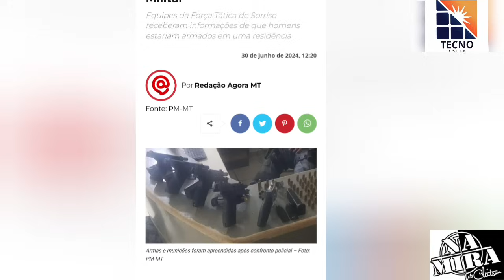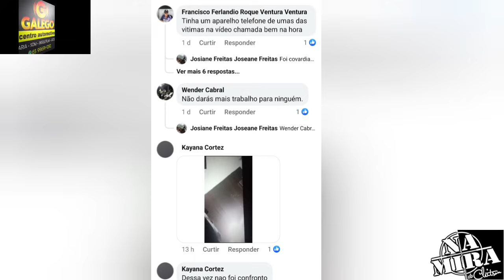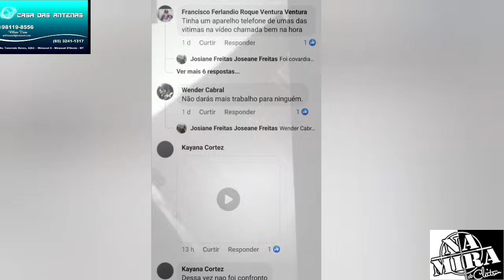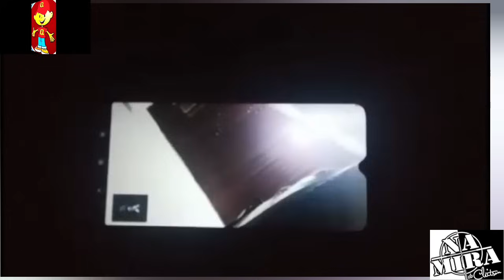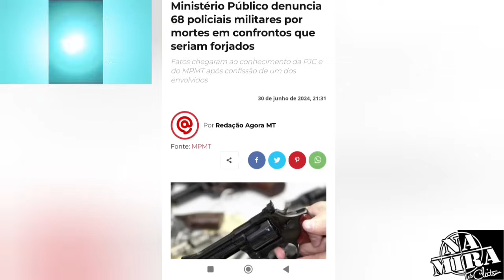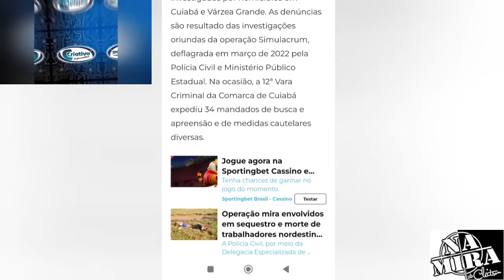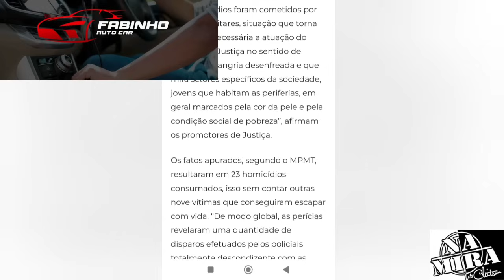Como estamos vivendo uma Guerra e em quem podemos acreditar caso Sorriso e Ministério Público.